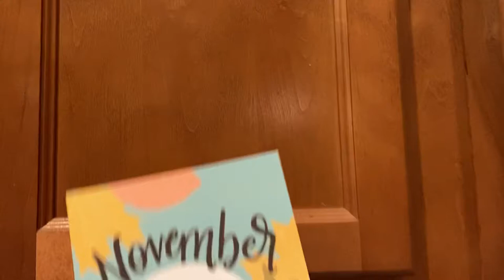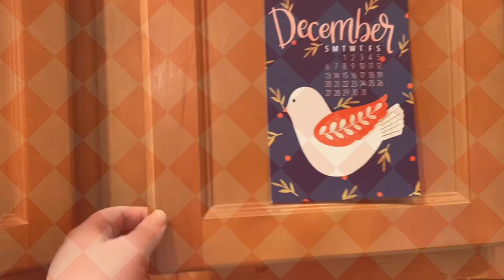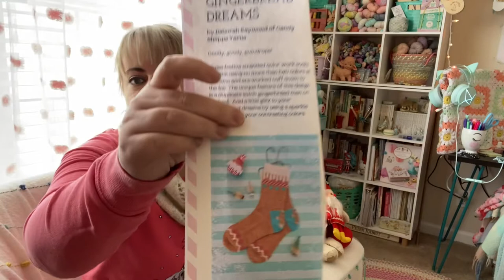Miss Strawberry Makes - Vlogmas 2021 - December 1+2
Miss Strawberry Makes is a crafty channel about knitting, crocheting, sewing, vintage style, pastel colors, and my cat Alfie! 😁 Join me (Michelle) in a countdown to Christmas & enjoy merry moments throughout the month of December.

Music is Sleigh Ride by Patrick Warren on iMovie